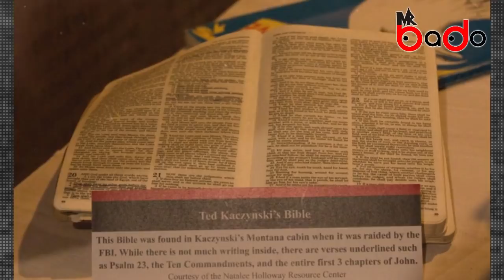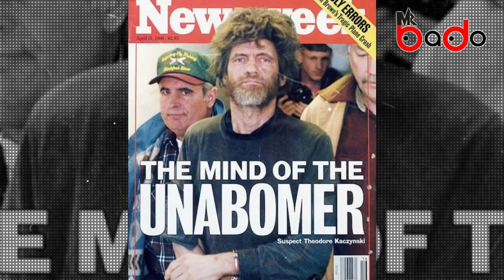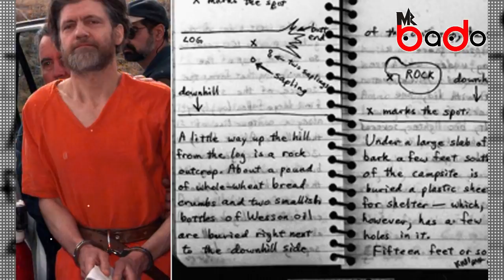Хий үзэгдэл мэт аллага үйлдэгч, алуурчин “Унабом”